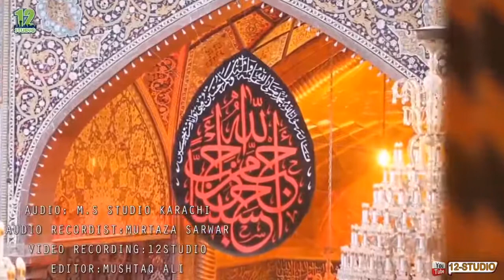Best pashto naha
Pashto azadari